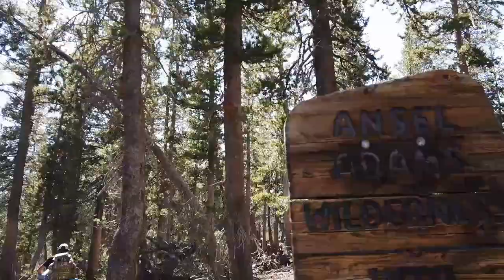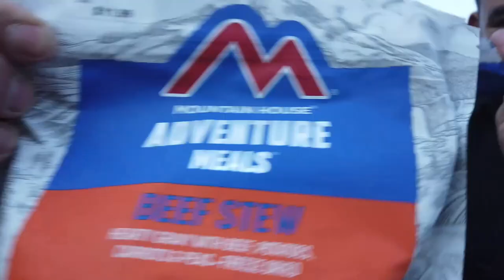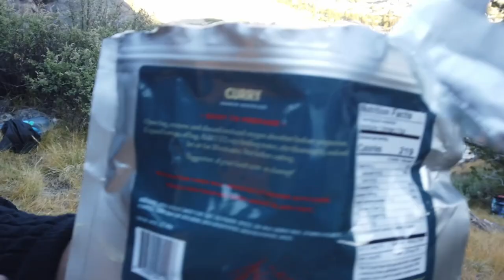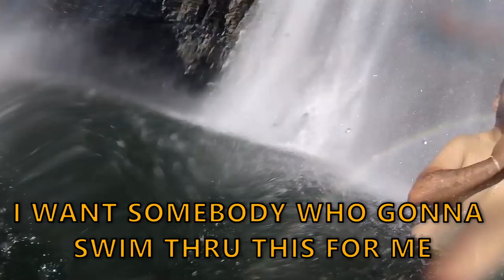Backpacking the JOHN MUIR TRAIL: Mammoth Lakes, Ansel Adams Wilderness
We spent 5 nights on the highly coveted natural beauty that is the John Muir Trail, trekking from Horseshoe Lake to Garnet Lake. Along the way, we encountered majestic lakes, roaring waterfalls, and a delicious source of food.